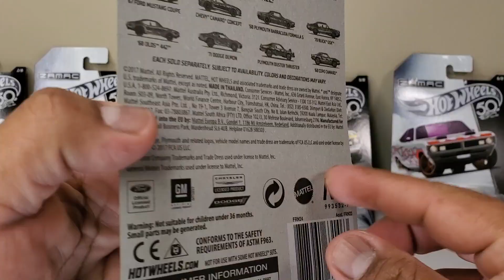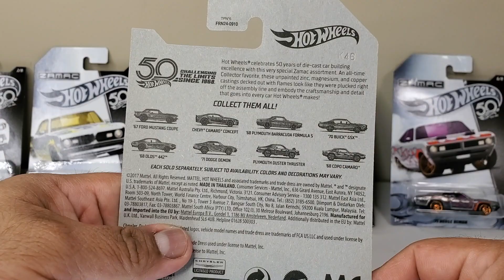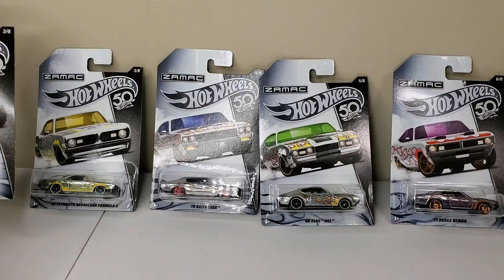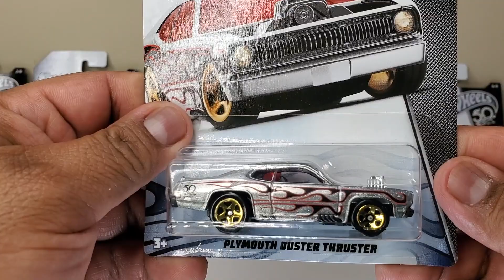► Zamac colección Hotwheels Rudy Quemando Llantas Juegos Juguetes y Coleccionables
Quemando Llantas De la colección de Rudy